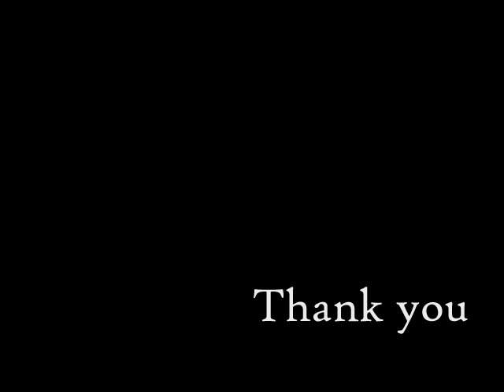Ruki (the GazettE) on A4 paper...Again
This time I used Colour Pencils.
Obviously it was not a correct method.
I don't know how to use them.